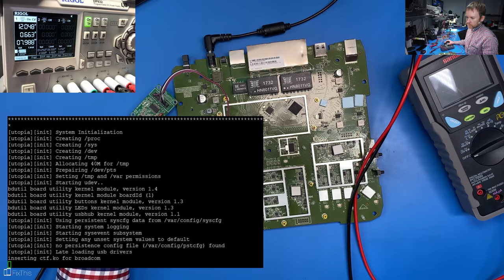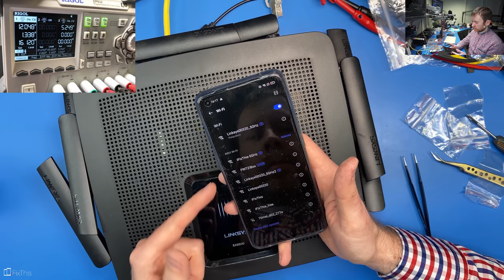Wymiana procesora w "domowym" routerze Linksys EA9500 v1